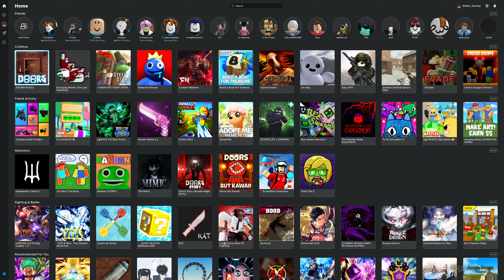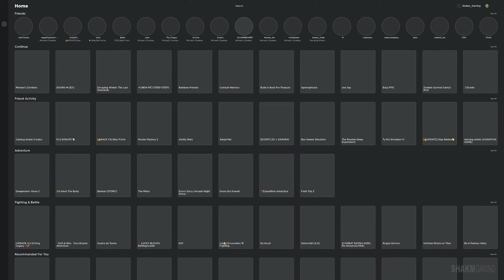No bullets? No Problem! 😎 MICHAEL'S ZOMBIES - ROBLOX P88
ABOUT THE GAME - Roblox is an online game platform and game creation system developed by Roblox Corporation that allows users to program games and play games created by other users.